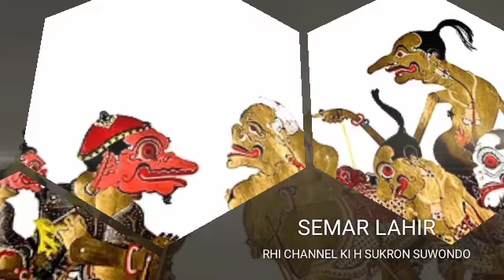SEMAR LAHIR, KI H SUKRON SUWONDO PART 2